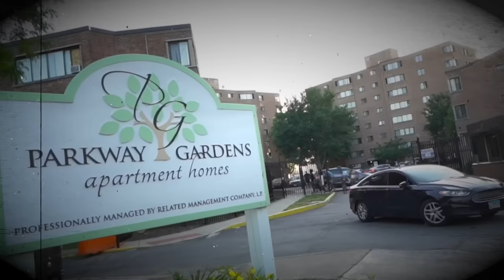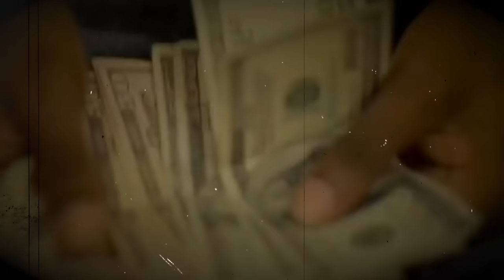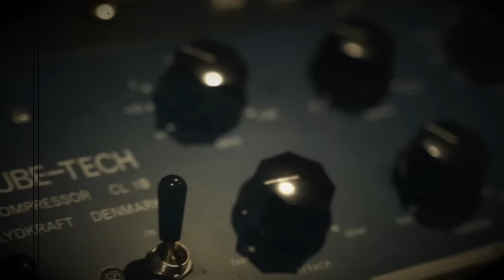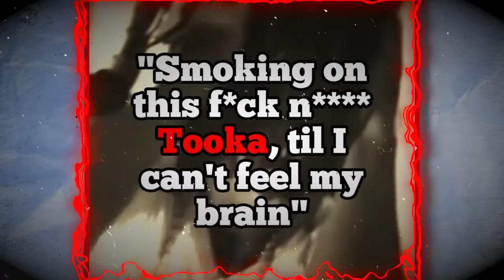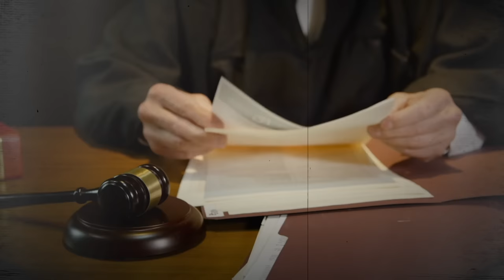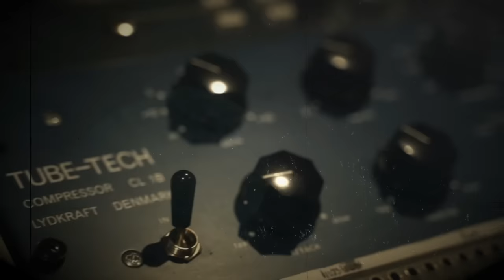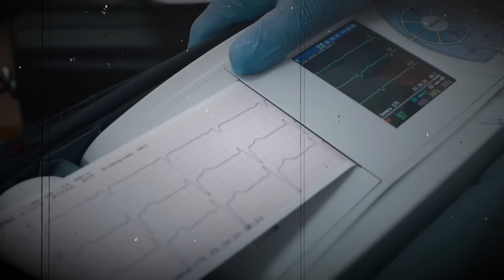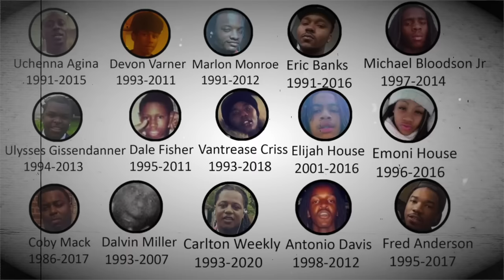The War Between "O-Block" & "Tookaville"Is Worse Than You Think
War between "O-Block" & "Tookaville"

The war that infected the streets of Chicago, those of the infamous O’block and Tookaville, lasted for years and took a large toll on the community. This widely-known conflict has a deep history and it goes way back.

This is the story of "O-Block" & "Tookaville", and their devastating war that forever changed the landscape of the city, our perception of gang life and in doing so, gave hip-hop an entire new genre.